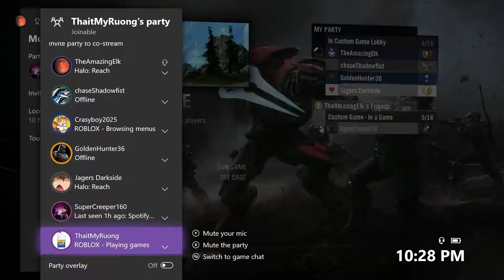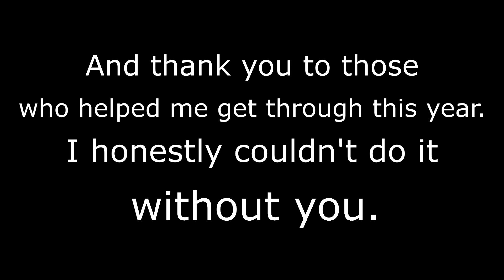My 2018 in a nutshell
I've had ups, I've had downs, but most importantly, I've had real friends looking out for me. I finally accomplished a goal I've always wanted to do since 2012 because of them. I hope this is just the beginning of what's to come in the future. More Adventures, more laughs, more tears and hugs. To the people who helped me 'til the end [You know who you are ;)], from the bottom of my heart, Thank you and I love you!

Very Special Thank you to Elle. She helped me during the deepest lows of 2018. She was always sincere, funny, and kind to me since I met her. I'm forever blessed to called her a friend, and I am forever in her debt.

Friends in video:
AgentYork576 - Xbox One GT
chaseShadowfist - Xbox One GT
Crasyboy2025 - Xbox One GT
DriftingZero717 - Xbox One GT
xBaby B - Xbox One GT
xBubbelle - Xbox One GT